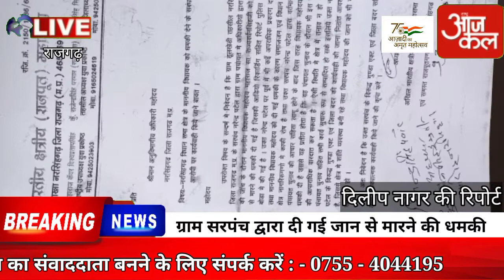ग्राम सरपंच द्वारा दी गई जान से मारने की धमकी